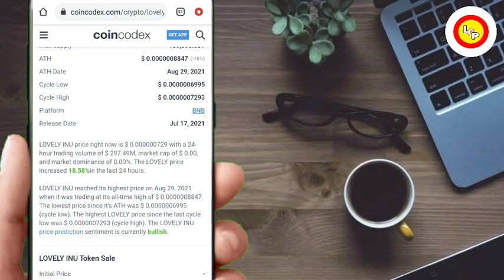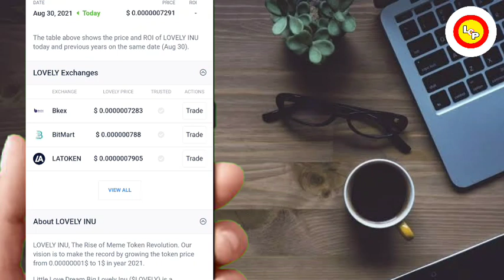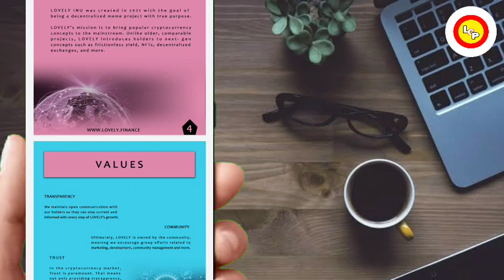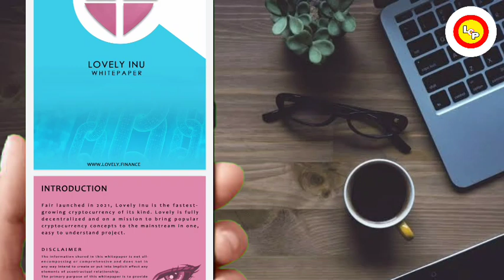📣 LOVELY INU COIN BINANCE LISTING 🤑 LOVELY INU COIN NEWS TODAY🔥LOVELY REACHES 1₹ CONFIRM🚀1 SEPTEMBER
downlpad hotbit 👆
Start Treding On Wajirx Dowload India's No.1 Exchange🔥👇

lovelyinucoinnews 📣LOVELY INU COIN NEXT 3 DAYS में होगा बड़ा धमाका! | lovely inu coin, lovely inu coin news today 📣सिर्फ 3 EASY STEP में खरीदे | how to buy lovely inu coin,lovely inu coin buy
💔Lovely Inu Coin 2021 Epric $1 या 1Rs.|lovely inu coin news today,lovely inu coin price prediction